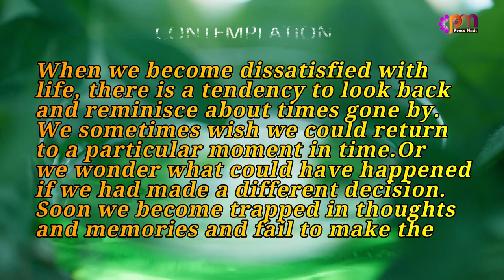DAY 174 BEING PRESENT